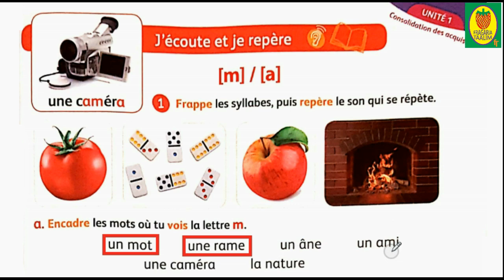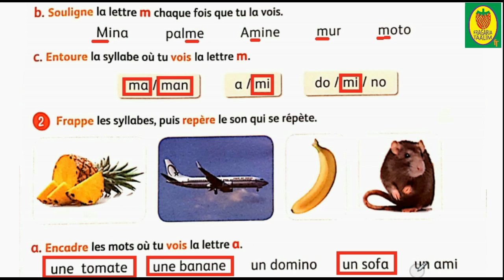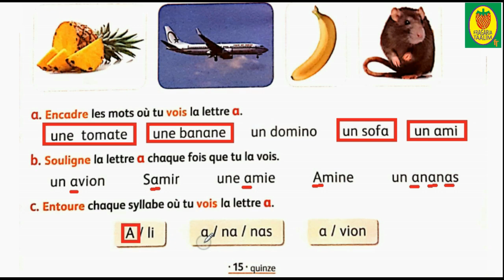lecture/cosolidation des acquis/mes apprentissages en français/3aep /page 15/apprendre à lire m / a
lecture des syllabes et des mots contenant les lettres m et a /méthode syllabique